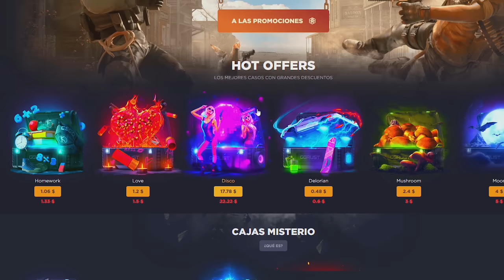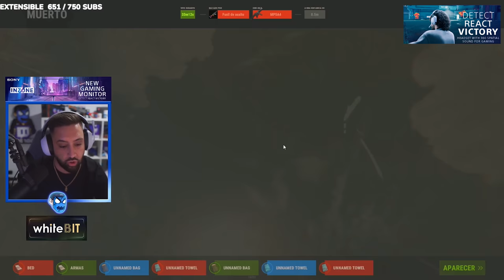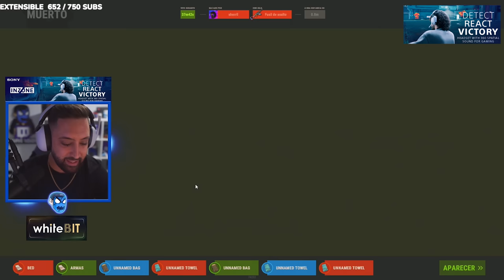RAIDEAMOS ONLINE A LOS VECINOS POR PESADOS ! | RUST Gameplay Español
🎯 GGRUST
CODIGO: TORE
CODIGO PROMOCIONAL: 1EZVRUF

💻 INFORMACIÓN SETUP